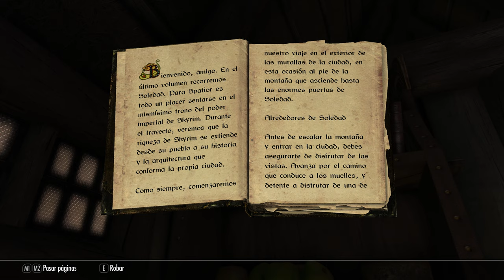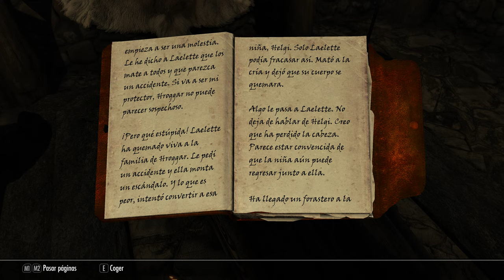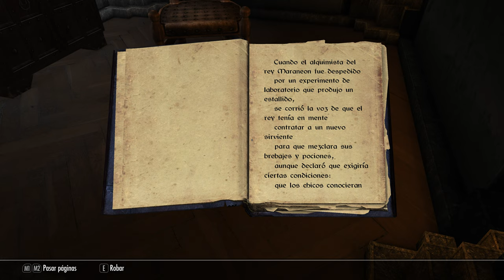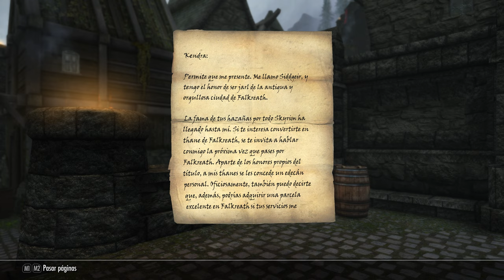SKYRIM (Special Mods) #18 Morthal y la casa quemada! (+200mods y 4K)